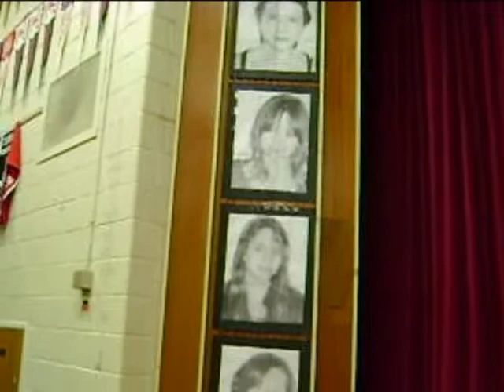Emily Glen Ames Idol may 21 2009